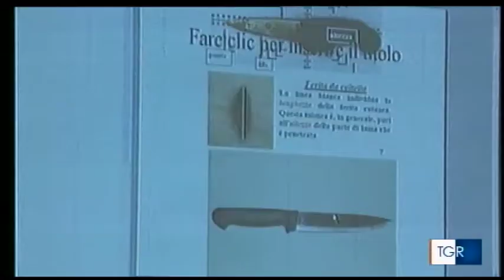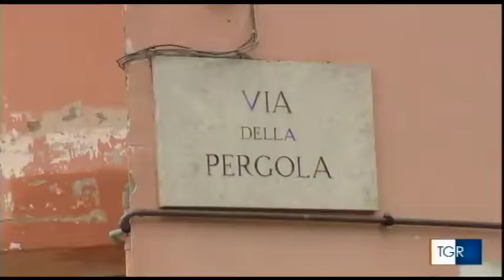MEREDITH KERCHER, 10 ANNI DOPO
REPERTO 36, IL LIBRO INCHIESTA CHE GUIDA IL LETTORE TRA I MEANDRI  DI UN  CASO COMPLESSO- DA LEGGERE PER NON PERDERSI IN UN GIALLO SCRITTO DAI FATTI-